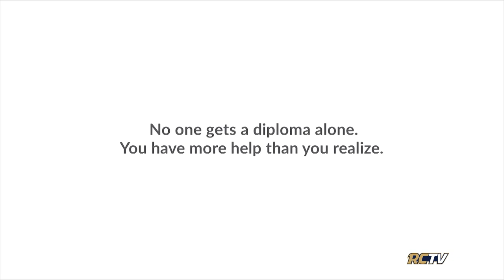Courtside - January 7, 2020